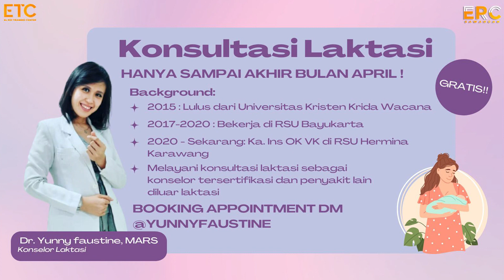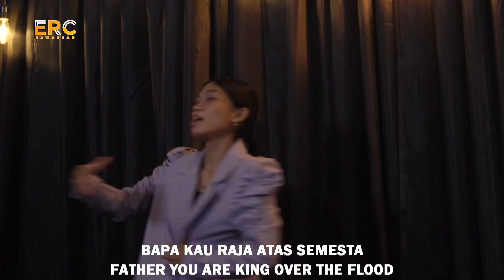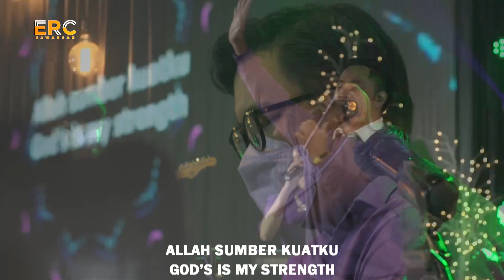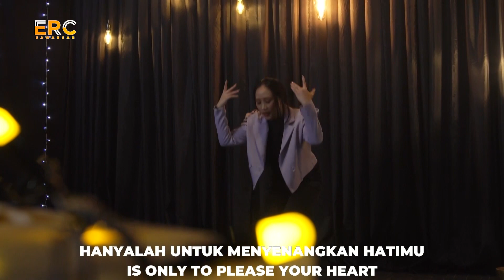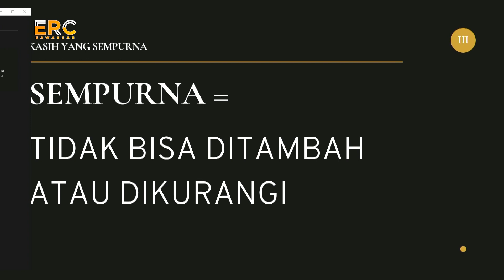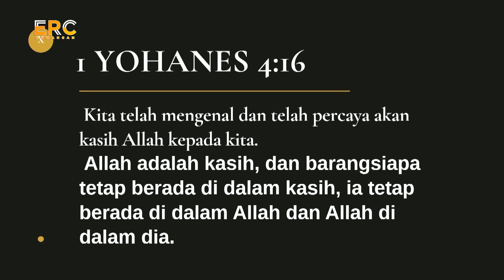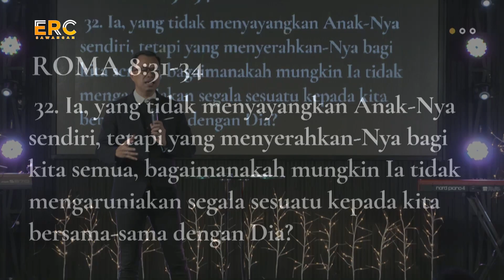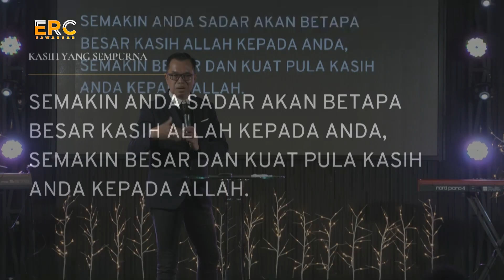Ibadah Online ERC SAWANGAN | Ps. Donny Tompunu | 06:00 (3 APRIL 2022)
Persembahan Melalui Bank Bank BCA A/n GBI Sawangan No. Rek 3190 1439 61

ERC PHONE CENTER: 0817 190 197